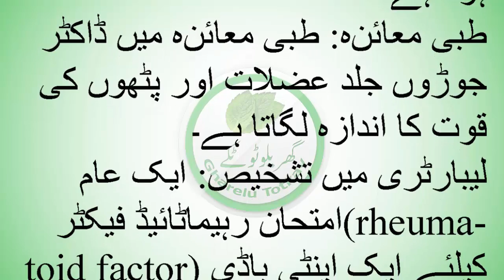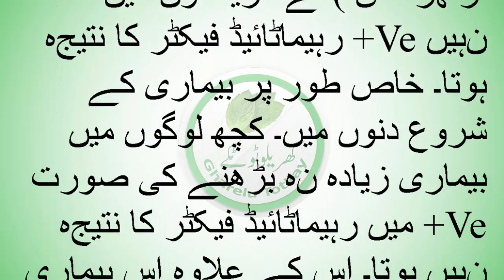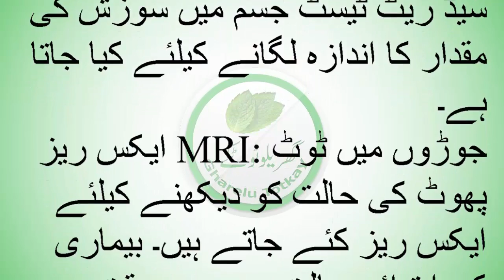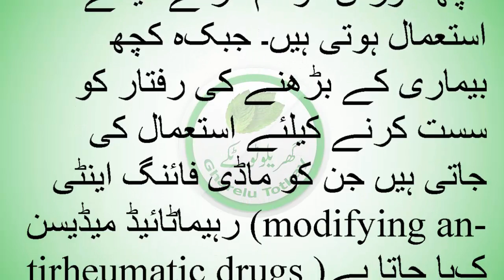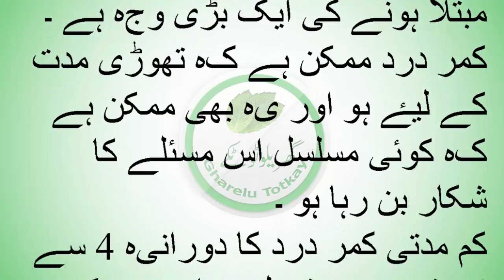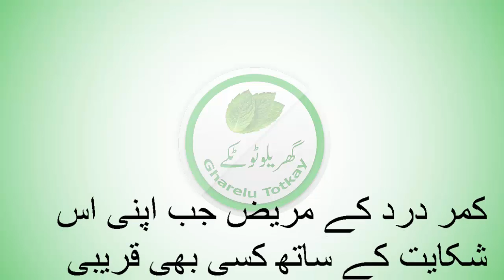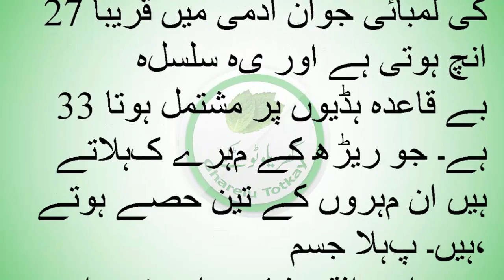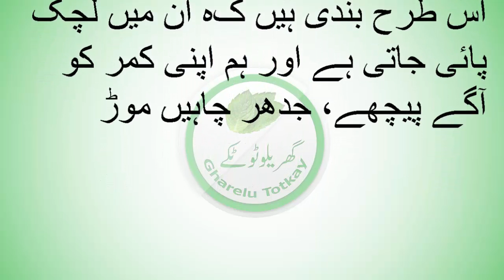جوڑوں کے درد کیلئے Ghantia Joro Ka Dard kay ly